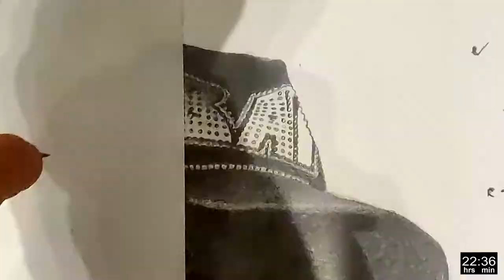Drawing Ski Mask the Slump God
I'm really happy with how this drawing turned out, sadly I struggled to take a good photo of it due to the reflection from the graphite (making some of the darkest areas look like highlights on camera). I think in the future I need to use a different method for the dark parts of these drawings since pressing so hard with the pencil always warps the paper, causing reflections.

Materials used:
6B pencil
9B pencil
mechanical pencil
tissue paper

Songs:
Ski Mask the Slump God - RUN
Ski Mask the Slump God - Carbonated Water
Ski Mask the Slump God - Faucet Failure